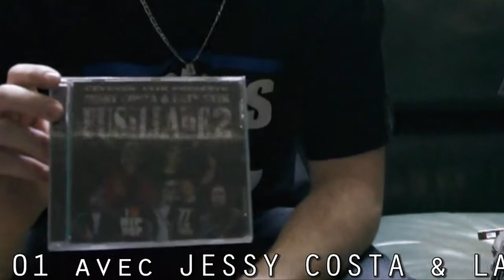CVNR ( TADEFOURAILLE TV 1 )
Présenté par Tadé : actualité  , interview , freestyle ...
TADEFOURAILLE TV - n 1 - CVNR CLIK (JESSY COSTA & LATY STIK)